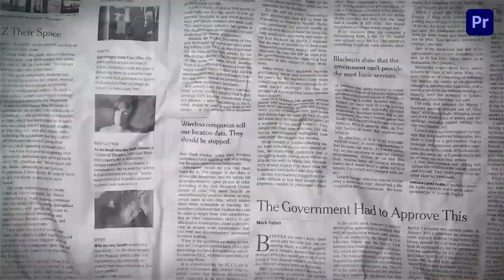Best Creative Vintage Youtube Intro Premier Pro Template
Access & download the Best Creative Vintage Youtube Intro Premier Pro Template